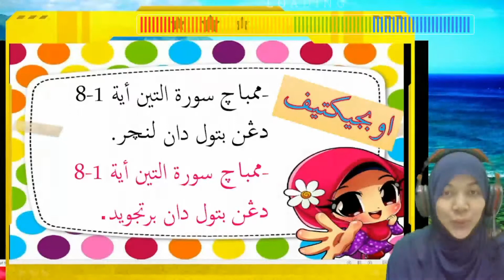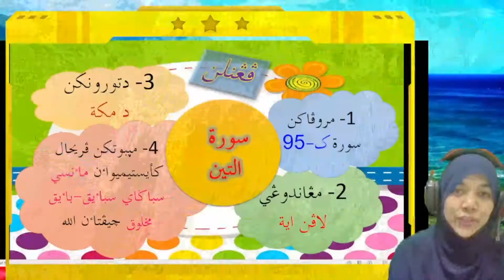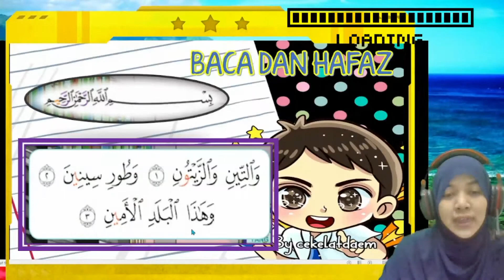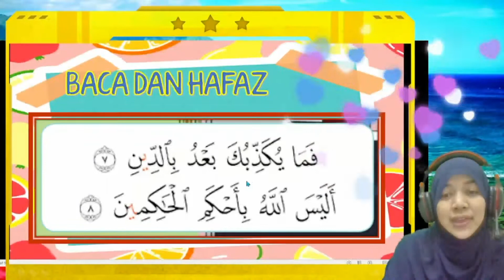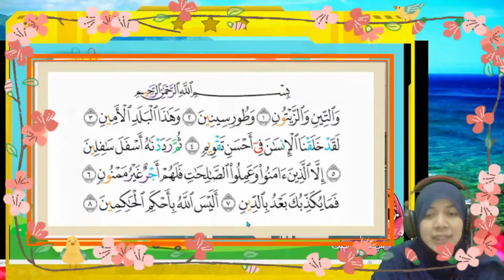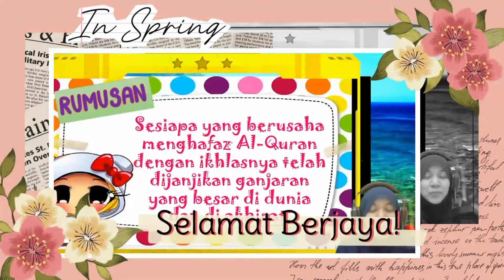HAFAZAN TAHUN 5 : SURAH AT-TIN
Video ini berpandukan BUKU TEKS KSSR SEMAKAN 2017,
Pendidikan Islam Tahun 5- Bidang Al-Quran, Bahagian Hafazan.

Intipati yang disampaikan berdasarkan silibus sekolah kebangsaan. Semoga kalian mendapat sesuatu yang bermanfaat.